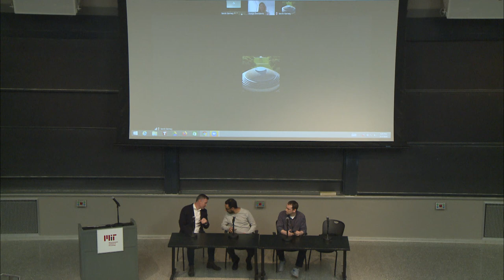MIT Bitcoin Expo 2020 - Central Bank Panel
Bob K. Bench (Director of Applied FinTech Research, Federal Reserve Bank of Boston), Robleh Ali (Research Scientist, MIT DCI), and Sonja Davidovic (Economist, International Monetary Fund) participate in a panel discussion on central bank digital currencies, moderated by Mike Orcutt (Senior Reporter, MIT Technology Review) at the 2020 MIT Bitcoin Expo.